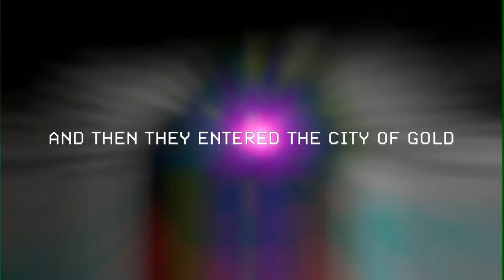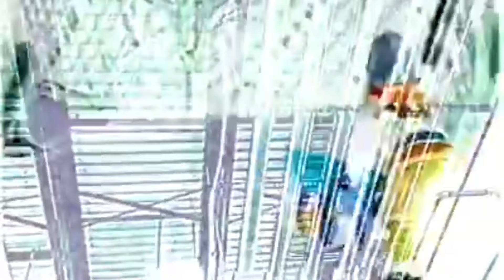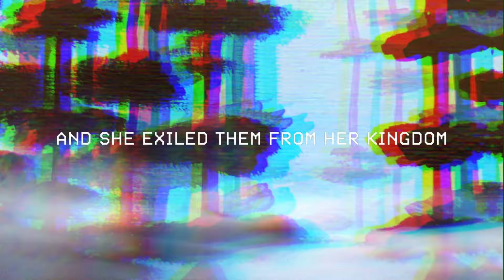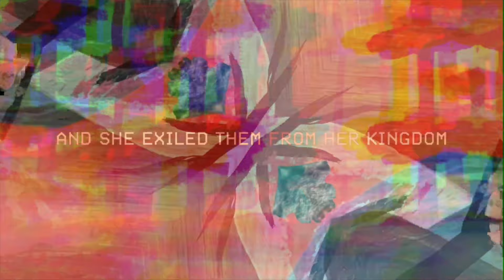The City of Gold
A little experiment in self-made mythology. Should we have eaten from the tree of knowledge? What would we do for even a glimpse of the world beyond?